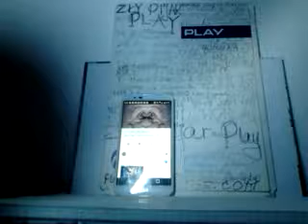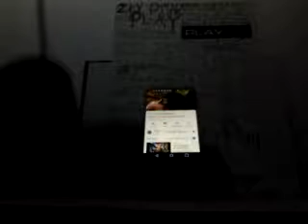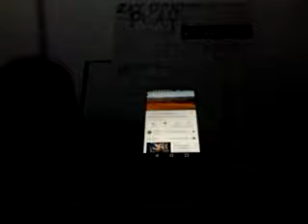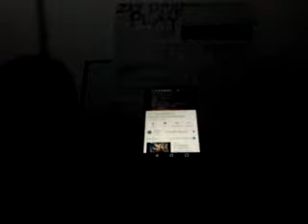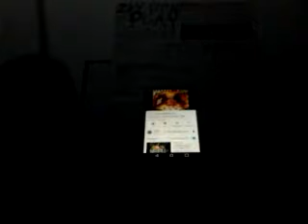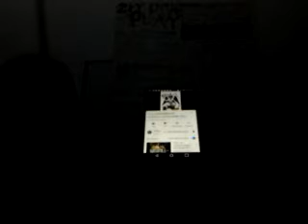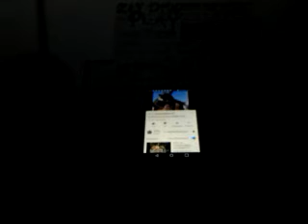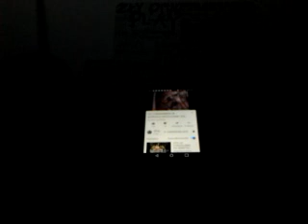MAKRYNA WSKAŻE WAM DROGĘ JESZCZE DOSKONALSZĄ!!!!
WEJDŹ GŁĘBIEJ,TO DOWIESZ SIĘ,JAK DIABŁU UDAŁO SIĘ ZWIEŹĆ ZDECYDOWANĄ WIĘKSZOŚĆ MIESZKAŃCÓW TU GLOBU ZIEMSKIEGO!SEKTY SĄ WIELKIE!SEKTY SĄ STARE,JAK 325 ROK N.E.!//PRZECIEŻ KONSTANTYN WIELKI JUŻ POŁĄCZYŁ POGAŃSTWO CAŁE W JEDNĄ KUPĘ!DZISIAJ JEST I KONTYNUACJA I NOWE ZWYCZAJE--STARE//-STARE MALUTKIE/-NOWE STARUTKIE,W CO WSZYSCY ODSTĘPCY SEKTY WIELKIEJ WŁAŻĄ I NIE ZASTANAWIAJĄ SIĘ,ŻE WPADLI W G. NIE WIEDZĄC W OGÓLE W CO WPAŚĆ, CZY W G.,CZY W MAŚĆ! ZOBACZ TEŻ,JAK DZIAŁA POLKREDIT/POLCREDIT I TEMU PODOBNE FIRMY,EUROPEJSKIE BANKI,KTÓRE DOŚĆ DAWNO Z PRAWEM MAJA NA PIEŃKU I SĄ TRAKTOWANE ,JAKO FIRMY OSZUSTYSTYCZNE I DZIAŁAJĄ NIELEGALNIE//A POSŁUCHAJ CHOCIAŻ RADIA MARYJA,TO JAKO KATOLIK POLSKI SZYBKO ZROZUMIESZ!///STRASZNIE CIEKAWE,JAK DZIAŁAJĄ OSZUŚCI/-JACY SA MILI I CO I JAK PROPONUJĄ//ZAPRASZAM SERDELECZNIE DO ZABAWY I ABY COŚ WYNIKŁO Z TEGO OK/MY GAY!